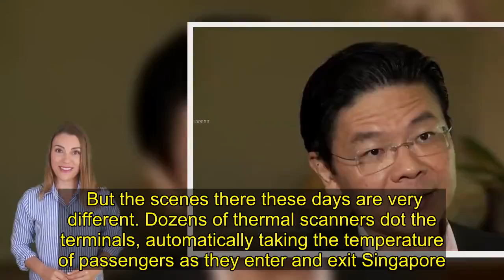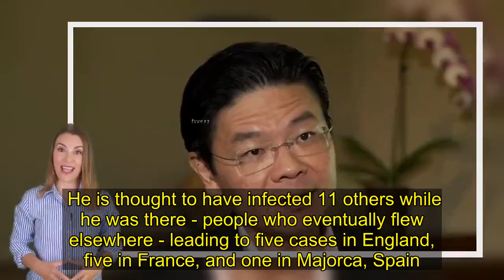Why a global city is so vulnerable to virus spread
Several international cases of the coronavirus from the UK to South Korea can be traced back to Singapore and some countries are now advising against travel to the international hub. But while Singapore has been commended for its management of the crisis, the tiny city-state faces unique challenges. Changi airport in Singapore is one of the most interconnected hubs in the world. In fact, there's a flight taking off and arriving every 80 seconds here, making it more connected than JFK and San Francisco in the US and Dubai in the United Arab Emirates.  But the scenes there these days are very different. Dozens of thermal scanners dot the terminals, automatically taking the temperature of passengers as they enter and exit Singapore.    Travellers are checked for fever, cold and cough symptoms - airport staff on the lookout for any sign of the coronavirus.  The country's open borders and interconnectedness as well as its pro-active approach to testing means it has reported one of the highest tallies outside mainland China - 50.  "We are vulnerable, but we have to do everything that we can to contain that spread of the virus," says Lawrence Wong, co-chair of Singapore's task force on the coronavirus.  But when a virus comes to Singapore it won't just affect this city. It can and has spread through Singapore to other countries around the world. The meeting that infected the world This became painfully obvious when one meeting held in a luxury hotel in mid-January spawned several coronavirus cases around the world. More than 100 people attended the sales conference, including some from China. About a week after that meeting, stories of confirmed coronavirus cases began popping up all over the world - from South Korea to Malaysia, the UK and even Spain.  The first Malaysian to catch the virus was a 41-year-old man who had attended the conference along with colleagues from China. Subsequently, his sister and mother-in-law caught it from him. Then, South Korea confirmed two infected cases of South Korean nationals who had also attended the meeting.  Singapore reported three cases: two Singaporean nationals and a permanent resident. British national and super-spreader Steve Walsh was also at the Singapore conference.  After his meetings in the tropical city-state he flew to a French ski resort for a holiday, on his way back home. He is thought to have infected 11 others while he was there - people who eventually flew elsewhere - leading to five cases in England, five in France, and one in Majorca, Spain.  This one meeting demonstrates how Singapore became a super-conductor for the virus. And the worry is it's not just one conference. The city-state is a big draw for Chinese businesses too, given the clo